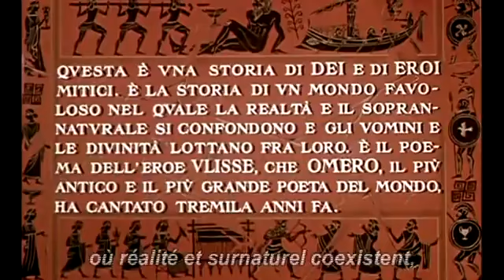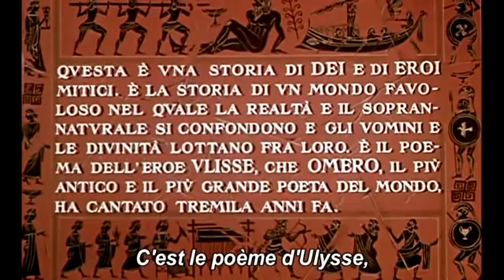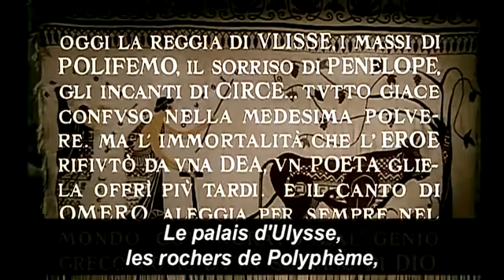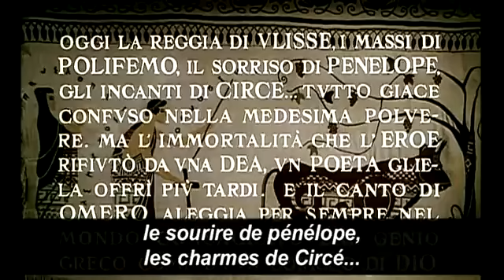Ulysse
Grâce à sa ruse, Ulysse, soldat grec parti combattre les Troyens, a pu tromper la vigilance de l'ennemi en s'enfermant avec ses compagnons dans une cheval de bois géant. La victoire célébrée, il prend le chemin du retour vers Ithaque, où l'attendent sa bien-aimée Pénélope et son fils Télémaque.
Première sortie : 6 octobre 1954 (Italie)
Réalisateur : Mario Camerini
D'après l'œuvre originale de : Homère
Scénario : Mario Camerini, Ennio De Concini, Franco Brusati, Ben Hecht, Ivo Perilli, Irwin Shaw, Hugh Gray
Distribution:Kirk Douglas - Silvana Mangano - Anthony Quinn - Rossana Podestà ...